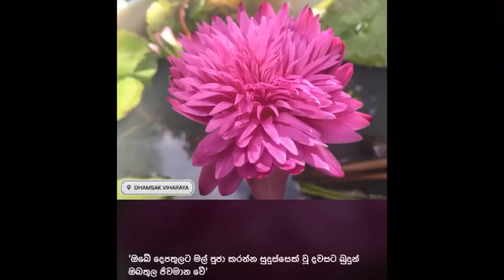ප්‍රසාද හේතුඵල දහම තුල අවිද්‍යාවෙන් මිදීම.(Getting rid of ignorance in dogmatic religion.)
''අව්‍යාජවූවන්ට මා ප්‍රකෘතියෙනුත් ව්‍යාජ වූවන්ට මා විකෘතියෙනුත් පෙනීසිටිමි."

මානසික මායා ලෝකයක අතරමංව තරඟකාරී ජීවන රටාවක හතිලමින් සදාකාලික නොවන සැනසීමක් සොයන සත්ත්වයින් හට සත්‍ය සෑමවිටම ප්‍රායෝගික යථාර්ථයක් විය යුතුයි. සත්‍ය ගවේෂණය කරන උතුම් සත්පුරුෂයින් වෙනුවෙන් මෙම පරමාර්ථ දේශණා සත්‍යාවබෝධ්‍ය පිණිස උපකාරයක්ම වේවා.

Share The video Your Audience
Like & Give Your FeedBack
Thanks You Staying With Sri Vishwa Buddha

© Copyright Sri vishwa Buddha Media Unit